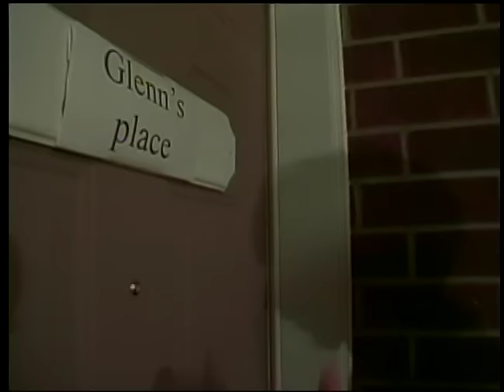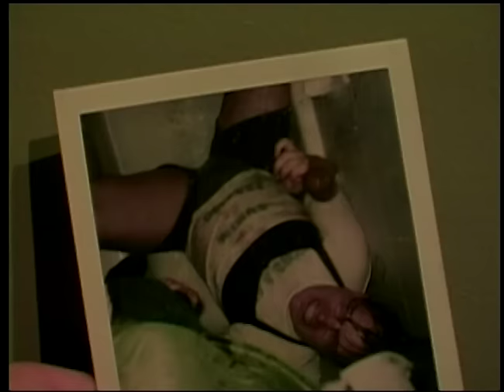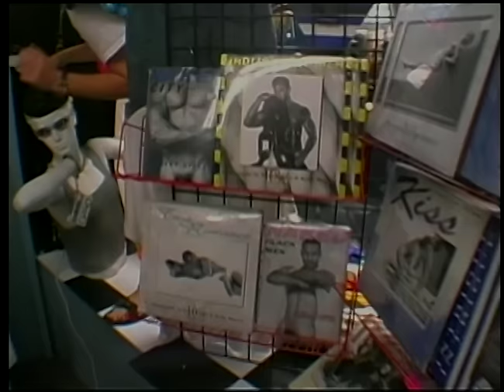The Tom Green Show - Early Years - A Hilarious Episode From 1997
I am having fun looking at these older episodes of The Tom Green Show!   Do you like this kind of wacky and outrageous comedy?   Please share this episode and channel with your friends on social media.  What are your favorite clips from The Tom Green Show?  HUMP TV!